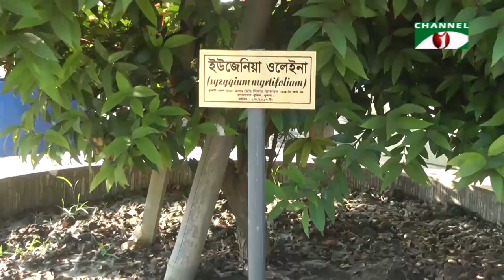সবুজ পরিবেশ গড়তে অফিস ও বাসভবনে বৃক্ষ সমাহার গড়ে তুলেছেন খুলনা রেঞ্জ ডিআইজি